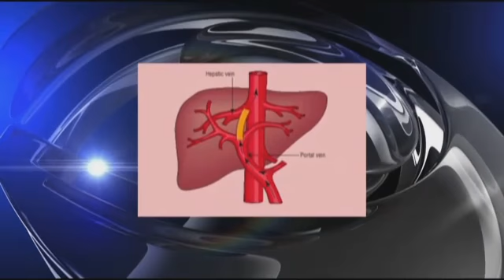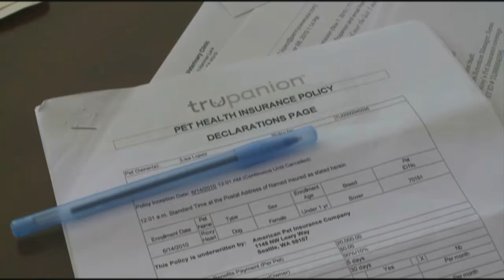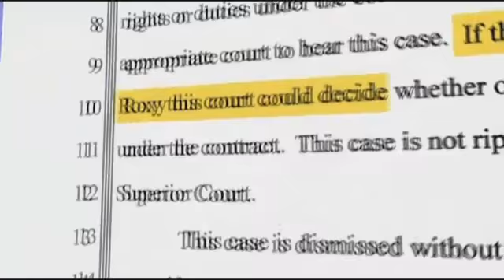Call Kurtis One Sick Puppy – Judgment Day May 7 2011